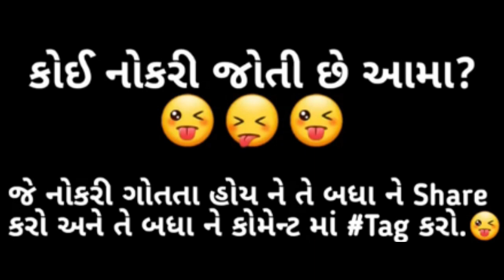ચડ્ડી ની કંપની || Chaddi ni company full Gujarati comedy video